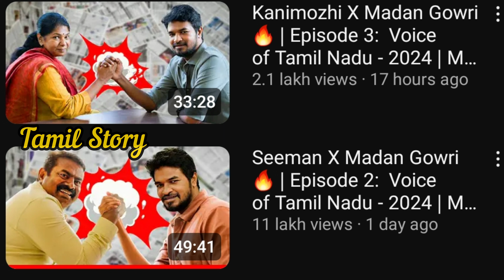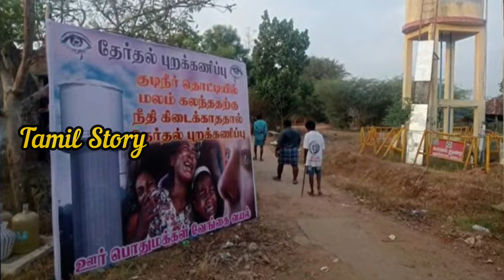வேங்கைவயலில் பரப்புரை செய்த முதல் கட்சி | முதலிடத்தில் NTK ITWING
This channel will post knowledge information, history, current affairs

இந்தச் சேனலில் அறிவுபூர்வமான தகவல்கள், வரலாறு, நடப்புகால நிகழ்வுகள் பதிவிடப்படும்